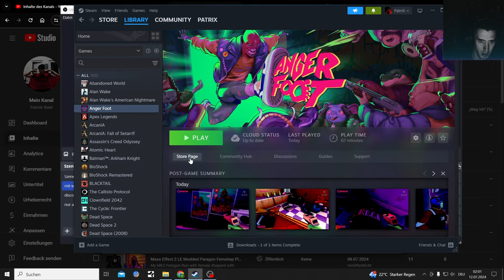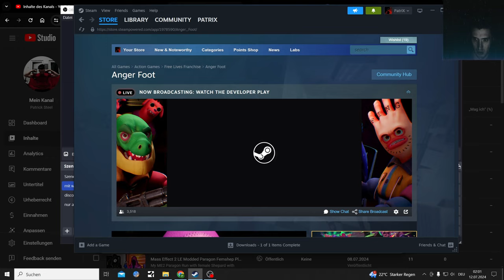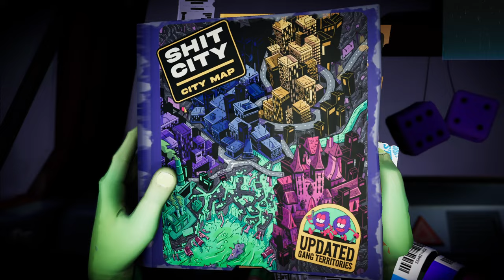Anger Foot 2k Let's Play Part 3, Duck and Headset Problems